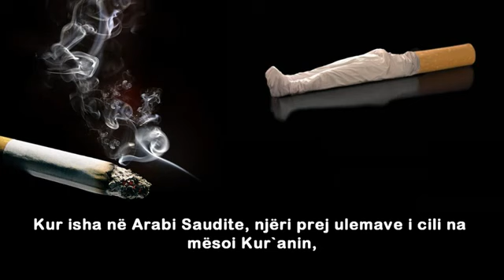Vëllezërit e Shejtani!